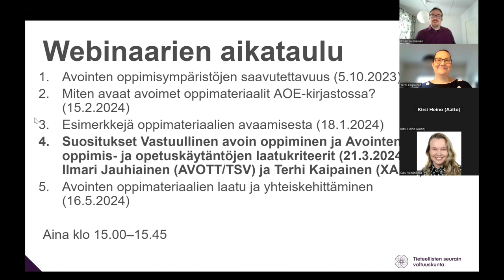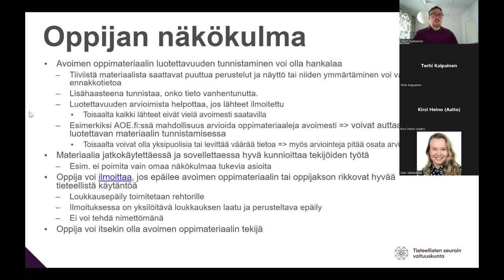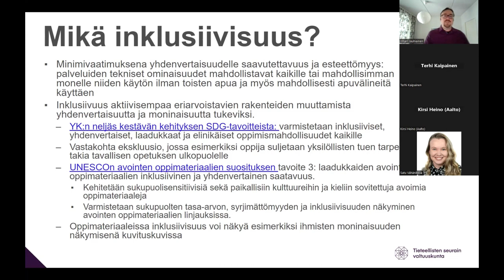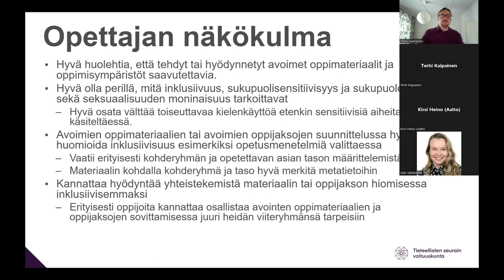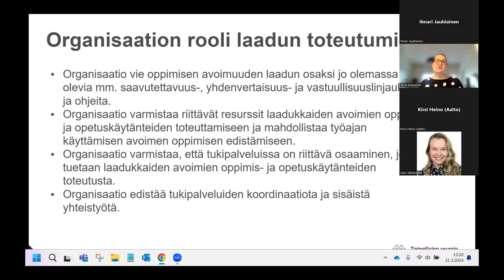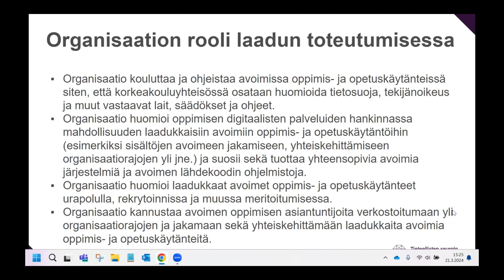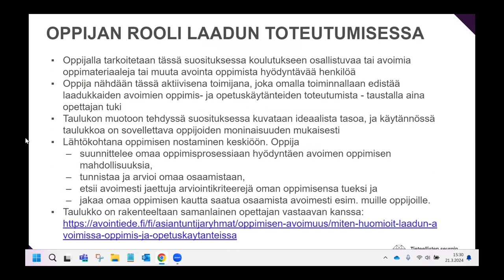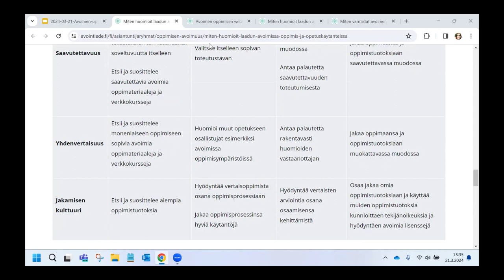Avoimen oppimisen webinaari 2023-24, osa 4: Oppimisen suosituksia